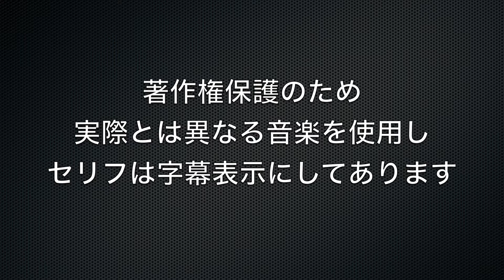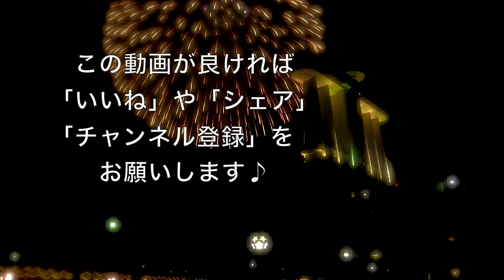クリスマスのスターライト花火 名古屋港 R¡i¡ / Star Light Fireworks, Nagoya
‹動画説明›
2014年12月24日に、愛知県名古屋市、名古屋港ガーデンふ頭で花火が打ち上げられました。
そのイベントは『スター☆ライト HA・NA・BI 2014』

花火と、音楽をシンクロさせた「メロディー花火」
クリスマスイブの日であったため、家族やカップルが多く見られた。なかには、サンタクロースのコスチュームを着た人もいた。

冬のイベントとして、平成2年から開催され、25回目を迎えた。
長年続いた花火大会は、今回で終了した。

☆★ 人気動画ランキング / Popular Animation ★☆